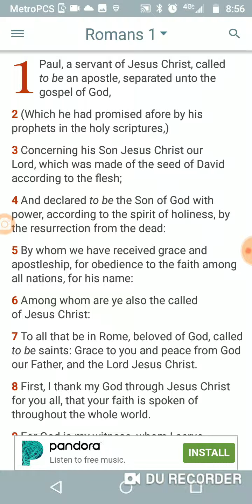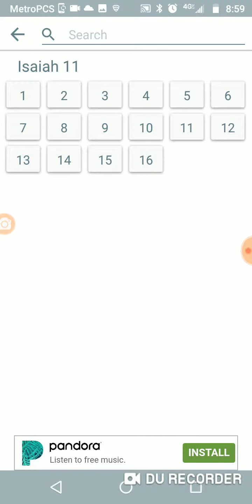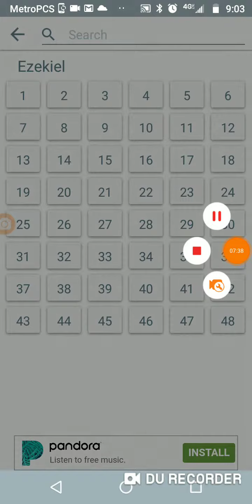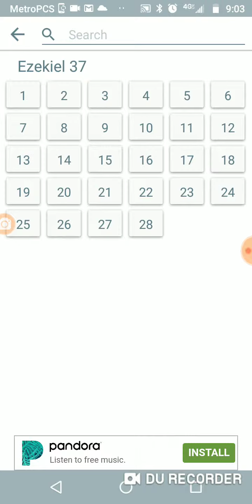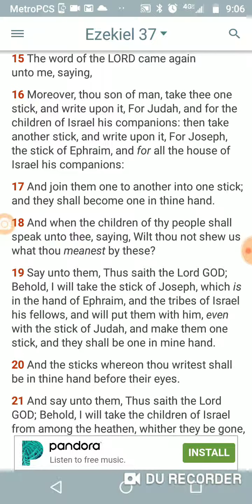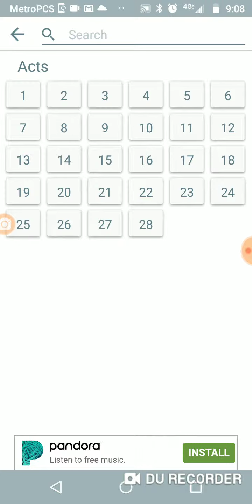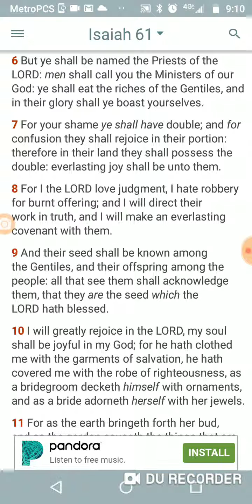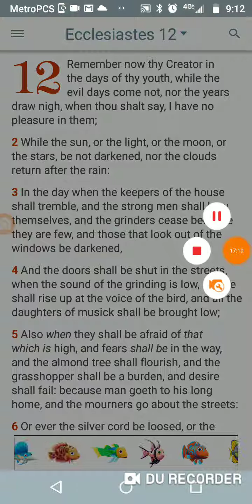Israelites are the gentiles of the new testament pt 1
Israelites are the gentiles of the new testament pt1